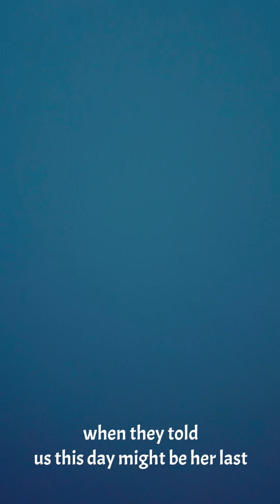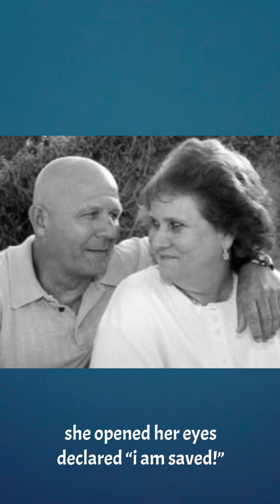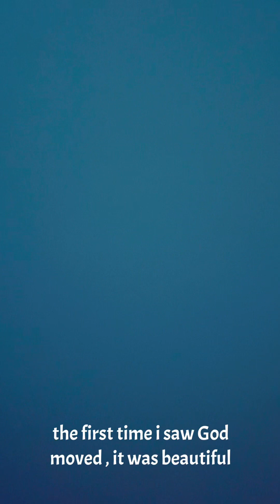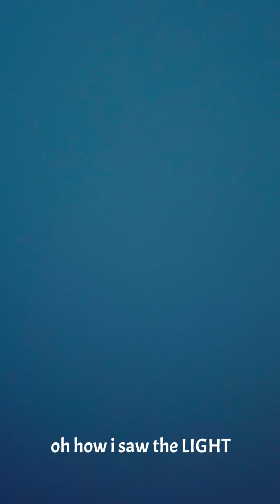“The First Time I Saw God Move” Lyrics and music by Justin Holloway January 7, 2023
This April it will be fifty years since I witnessed the first miracle of my life.
Cindy Moore and Bill Moore are like sister sng brother to me. At the age of fifteen, the kids in our youth group saw the power of prayer and the hand of God work in ways we had never seen or experienced after Cindy suffered a massive brain hemorrhage due to a previously undiagnosed AV malformation in her brain.

Cindy was left in a coma, paralyzed on her right side and unable to speak. Preliminary prognosis was not good. Her brain scans showed the bleed was so bad she might not ever regain consciousness. Further, we were told if she did, she most probably would remain in a vegetative state through her remaining days. We were told this day might be her last.

So, on that Thursday night, we teenagers organized a prayer meeting at our church to pray for Cindy. The outcome changed my life and many forever.

This miracle has carried me through so much. For, I am aware of what only God can do. It is a lesson that keeps teaching me over and over again as I face what seem like impossible obstacles in my own life.

So many of us will forever remember this miracle.